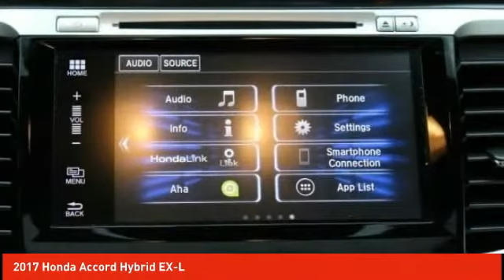2017 Honda Accord Hybrid Schlossmann Honda City Inventory 8224PL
2017 Honda Accord Hybrid EX-L

3450 South 108th St.